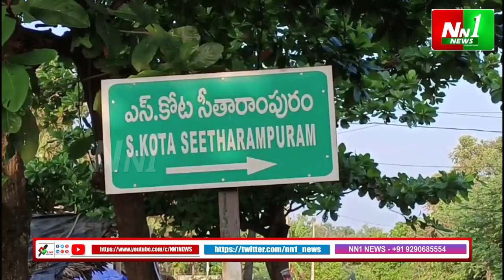విజయనగరం : కొండగంగుబూడి పంచాయితీ లో పులి సంచారం.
"nn1news live"
"nn1news luve"
"nn1news"
"nn1news live"

NN1 NEWS#
NN1 News#
nn1news live#
nn1news breaking news today#
nn1news Breaking#
nn1news Youtube on live#
nn1news Sucribe#